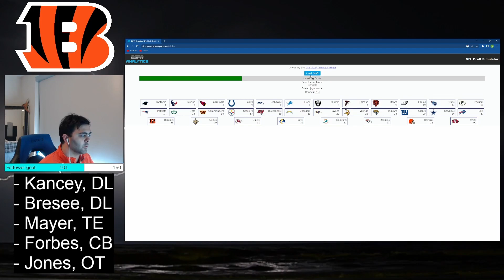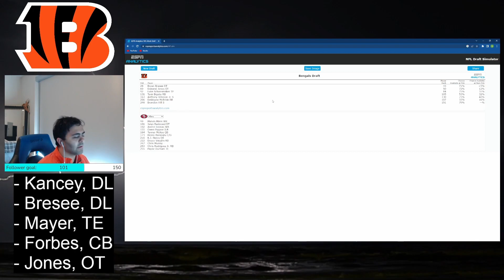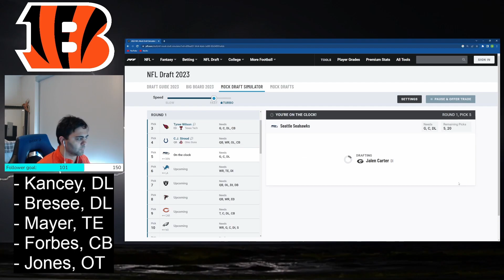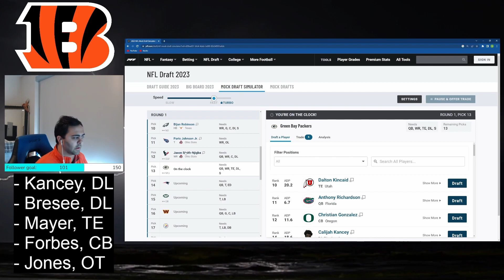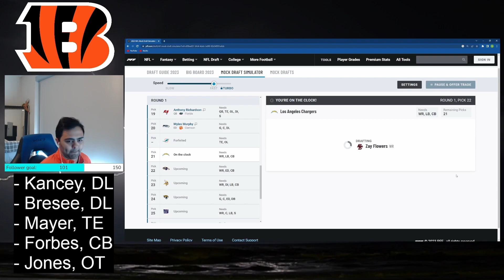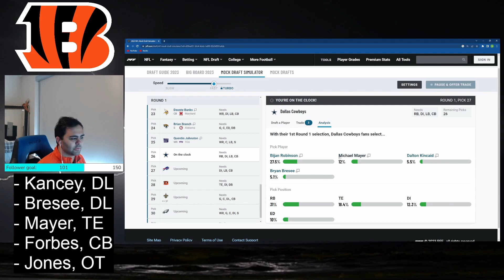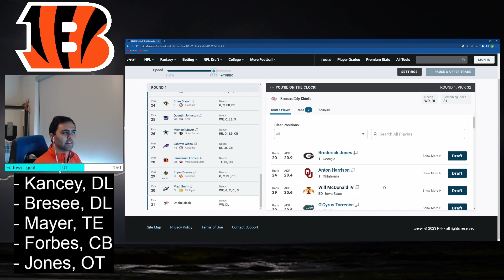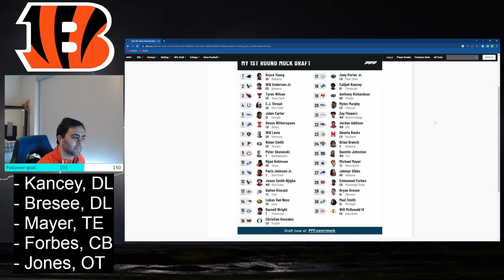Bengals 2023 Draft Preview!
I preview my choices for the Bengals options at pick 28, as well do a 7 round Bengals mock draft, and do a full first round mock draft!
To watch the draft watchalong:
Twitch.tv/skyze32

U.S. Only: If you are struggling with mental health, call 988.